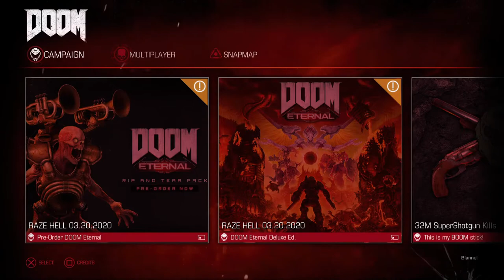Doomp There It Is